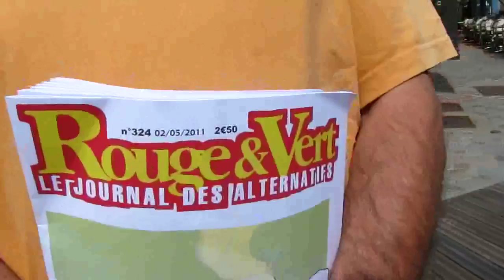Les Chartrains et leur ville sondage d'opinion à Chartres de TV28.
Reportage web télévisé de la web tv d'Eure-et-Loir - Réalisation journaliste Eric Minsky-Kravetz.
Extrait du micro sondage d'opinion en centre ville de Chartres pour recueillir leurs avis et observations sur la première cité eurélienne. Une évocation spontanée sur quelques critères comme la qualité de vie, les projets, les équipements collectifs, et les avantages ou les inconvénients. Voir la suite sur TV28 la 1ère web tv d'Eure-et-Loir.
Extrait du reportage web télévisé exclusif du 21 mai 2011 à Chartres (Eure-et-Loir) de la web tv eurélienne tv28.

La totalité de ce reportage vidéo et des reportages de tv28.fr est diffusée sur la web tv tv28 à accompagnée des informations complémentaires sur le sujet.

Cet extrait de reportage vidéo insérée sur cette chaîne Youtube est la propriété exclusive de son auteur. Il ne peut être visualisé que sur cette chaîne Youtube. Aucune intégration sur un autre site ni aucun téléchargement ni aucune copie ne sont autorisés par son auteur. Les contrevenants à cet avertissement s'exposeraient à des poursuites et leurs noms et identités seront publiés dans notre liste noire du net sur tv28.fr